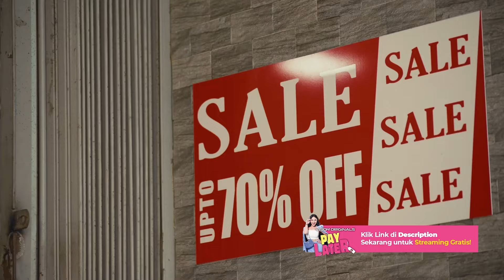AMANDA MANOPO KEJERAT PINJOL, DI-SUPPORT FAJAR SADBOY | PAY LATER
Ini reminder buat kamu yang hobi belanja dan sering pakai pinjol, jangan sampai nasibnya kayak Tika @amandamanopo yang malah kelilit utang 😓

Untung ada Umar @fajjarsadboy, adiknya yang super kocak dan selalu jadi support system-nya 😉

Kira-kira Tika bisa nggak ya lunasin semua tagihannya? Dan gimana nasib cinta segitiganya? 🤔

Streaming VisionPlusOriginals 'Pay Later' di: vi.plus/nontonpaylater

Menangkan Grand Prize yang akan diundi di akhir periode program:
- 1 Unit Toyota Fortuner 2.7 SRZ
- 1 Unit Hyundai Stargazer 1.5 IVT